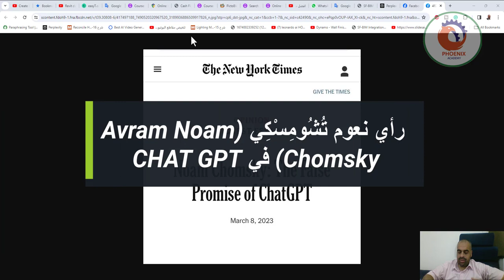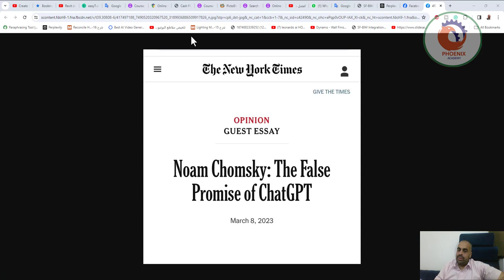رأي نعوم تُشُومِسْكِي Avram Noam Chomsky في CHAT GPT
رأي نعوم تُشُومِسْكِي (Avram Noam Chomsky) في CHAT GPT وهو أستاذ لعلم اللغويات وفيلسوف أمريكي  وأيضًا عالمٌ إدراكيٍ وعالمُ منطقٍ  ومؤرخ وناقد وناشط سياسي. ويعمل تشومسكي أستاذًا فخريًا في معهد ماساتشوستس للتكنولوجيا MIT التي عمل فيها لأكثر من 50 عام.ويسمى أبو علم اللغ يأت الحديث.
يقول نعوم تشومسكي عن الذكاء الاصطناعي:
  "العقل البشري ليس آلة إحصائية مثل ChatGPT وأمثاله، الجشع لمئات التيرابايت من البيانات من أجل الوصول إلى الإجابة الأكثر منطقية لمحادثة أو الإجابة الأكثر ترجيحًا لسؤال علمي.  "
على العكس من ذلك... "العقل البشري هو نظام فعال وأنيق بشكل مدهش يعمل مع كمية محدودة من المعلومات. فهو لا يحاول إفساد الارتباطات من البيانات، بل يحاول خلق تفسيرات. ... ]
دعونا نتوقف بعد ذلك عن تسميته "الذكاء الاصطناعي" ونسميه كما هو، صنع "برنامج الانتحال" لأنه "لا ينشئ أي شيء، ولكنه ينسخ الأعمال الحالية من الفنانين الحاليين ويعدلها بطريقة تمكنهم من الهروب من حقوق الطبع والنشر.
وتعد هذه أكبر سرقة للملكية الفكرية تم تسجيلها على الإطلاق منذ وصول المستعمرين الأوروبيين إلى المجتمعات الهندية. "
 نعوم تشومسكي، نيويورك تايمز – 8 مارس 2023

❤️ روابط التواصل
✅ انستجرام